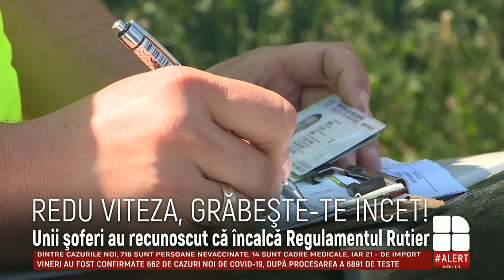Viteza excesivă este cel mai frecvent motiv al accidentelor rutiere grave